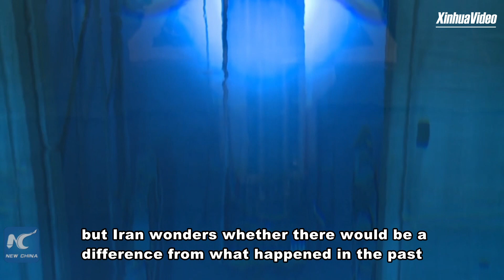Iran says "a few but important" issues remain in Vienna nuke talks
Iran's Foreign Minister Hossein Amir Abdollahian has said that "a few but important" issues remain in Vienna nuclear talks to be solved, official news agency IRNA reported.